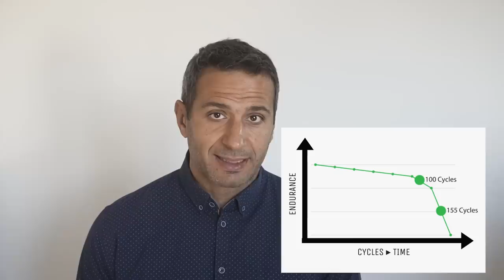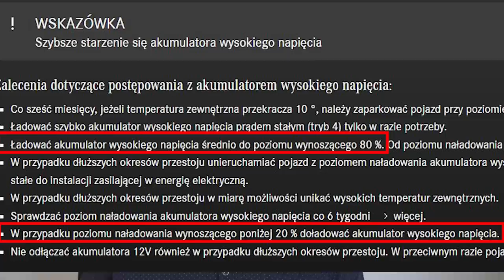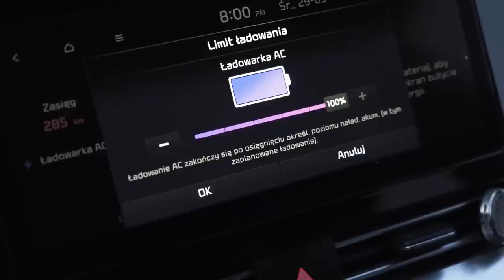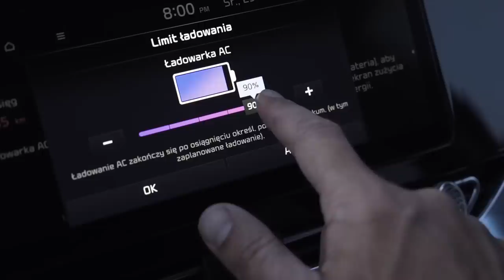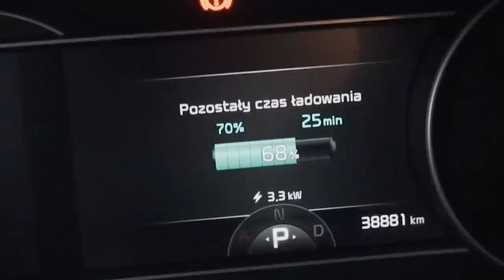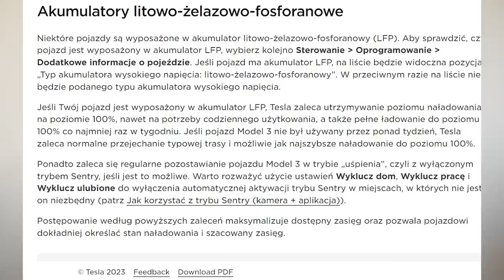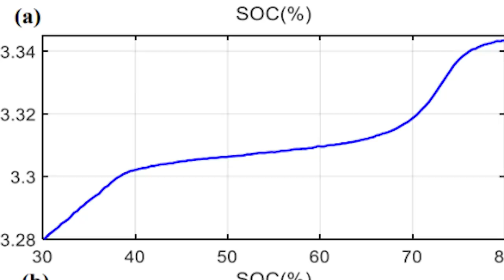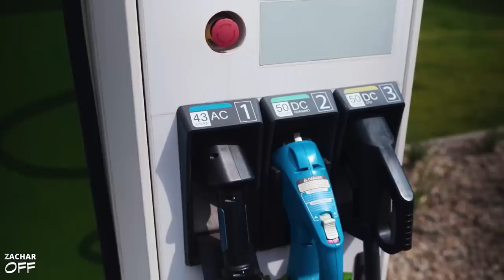Dobij baterię lub daj jej życie wieczne (elektryk/laptop/telefon)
Tanie OC + cashback 150 zł + premia do 2000 zł

Dla sceptyków elektryków - porada jak zabić baterię i powiedzieć "A nie mówiłem?"
Dla pozostałych - ta sama porada jak dać baterii (też w telefonie czy laptopie) życie wieczne :)